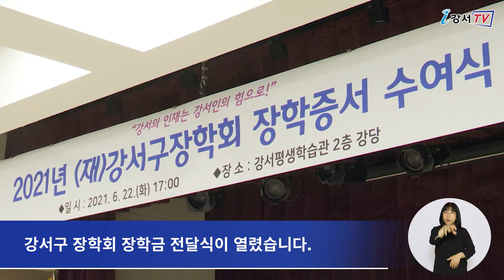2021년 강서구장학회 장학증서 수여식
강서구장학회에서는 어려운 가정 형편 속에서도 열심히 공부하며 스스로 꿈과 희망을 키워가고 있는 지역 내 장학생을 선발해 장학금을 지원하고 있는데요.
올해도 모두 66명에게 따뜻한 마음을 담아 장학금을 전달했습니다.

지난 22일, 강서평생학습관에서 강서구 장학회 장학금 전달식이 열렸습니다.
올해는 어려운 환경에서도 학업성적이 우수하고 타의 모범이 되는 지역 내 고등학생 26명, 대학생 40명 등 총 66명에게 1억 28만원의 장학금을 지원했습니다.

인터뷰 / 교육청소년과 장학사업지원팀 차재은 주무관
지난 2001년 출범한 강서구장학회는 매해 장학생을 선발해 지금까지 1,100여명의 학생들에게 약 14억 원의 장학금을 수여해 왔습니다. 앞으로도 지역의 인재들에게 도움이 될 수 있도록 계속해서 노력하겠습니다.

한편 올해는 코로나19로 어려운 상황을 고려해 더 많은 우수한 학생을 선발했습니다.